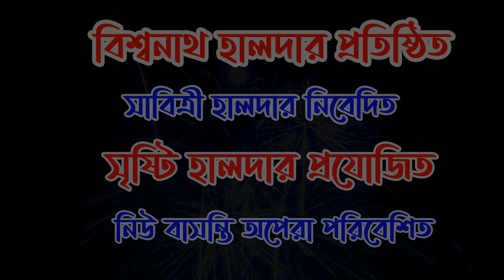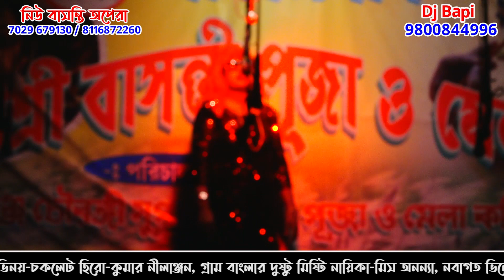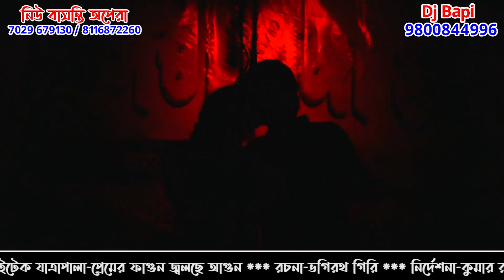নিউ বাসন্তী অপেরা যাত্রা পালা 2022 l New Basanti Opera Journey Turn 2022 l ep-2 l gajon dj bapi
প্রেমের ফাগুন জ্বলছে আগুন

নিউ বাসন্তী অপেরা যাত্রা পালা 2022 l New Basanti Opera Journey Turn 2022 l নিউ যাত্রাপালা l gajon dj bapi

✍রেকর্ডিং করার জন্য Dj Bapi-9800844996
✍জয় জয় মা মনসা জয় বিষহরি ! Joy Joy Ma Manasa Joy Bishahari 🙏🙏🙏🙏🙏🙏🙏

Gajan Dj Bapi / গাজন ডিজে বাপি / ডিজে বাপি গাজন

আমাদের অনুষ্ঠান যদি ভালো লাগে আমাদের Gajon Dj Bapi চানেলটি- লাইক, কমেন্ট, ও শেয়ার করবেন  - বিদ্র:-যে কোনো অনুষ্ঠান রেকড্ এর জন্য যোগাযোগ করুন-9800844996

ঝাঁক বাউল, Jhak Baul, ডিজে বাপি বাউল গান, DJ Bapi Baul Song, ঝাক বাউল